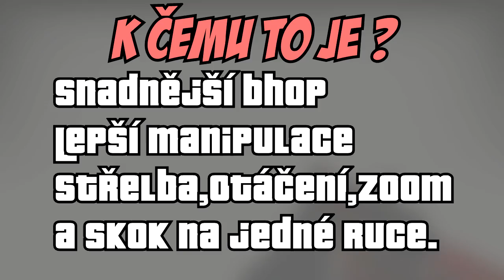CS:GO - Bunny hop Bind (CZ/SK) [2016]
Příkazy :
bind "mwheelup" "+jump"

bind "mwheeldown" "+jump"

Nabídky spolupráce prosím zasílejte přímo na můj oficiální email.

Více CS:GO videí již brzy!
Díky a zatím zdááááááááár :)